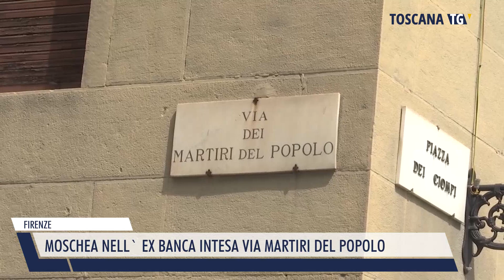2023-05-13 FIRENZE - MOSCHEA NELL' EX BANCA INTESA VIA MARTIRI DEL POPOLO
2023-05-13 FIRENZE - MOSCHEA NELL' EX BANCA INTESA VIA MARTIRI DEL POPOLO